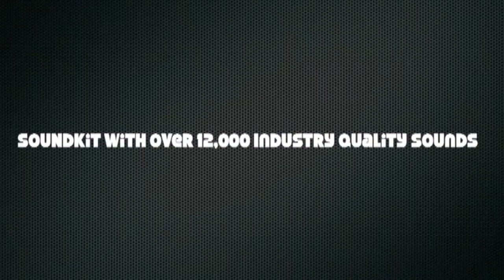Javonte Douglas Got Hops Insane Put Back Slam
for the hottest beats and sound kits on the online!